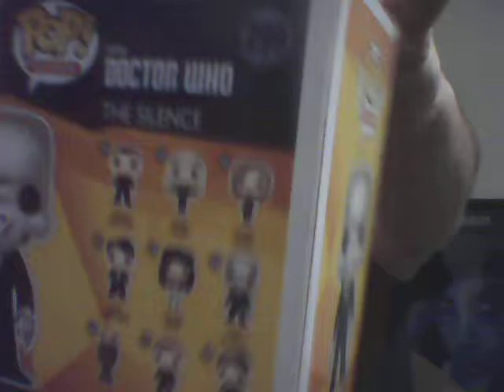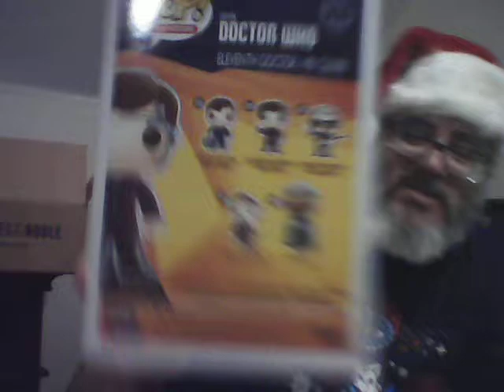What to buy with a Barnes and Noble gift card? More Funko Pops of course!! and a book :)